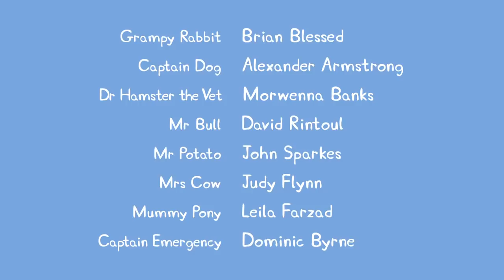We Love Peppa Pig Basketball #3